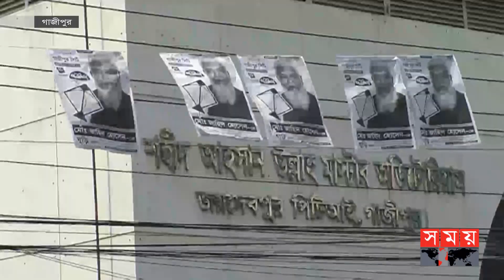নির্বাচন প্রশ্নবিদ্ধ হলে ভোট স্থগিতের হুঁশিয়ারি সিইসির | Gazipur City Corporation Election | CEC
গাজীপুর সিটিতে নির্বাচন প্রশ্নবিদ্ধ হলে সঙ্গে সঙ্গে ভোটগ্রহণ স্থগিতের হুঁশিয়ারি দিয়েছে নির্বাচন কমিশন। প্রার্থীদের সঙ্গে মতবিনিময় অনুষ্ঠানে প্রধান নির্বাচন কমিশনার বলেন, ভোট নিয়ে বহির্বিশ্বের সমালোচনা বন্ধ করতে এই সিটির নির্বাচন গুরুত্বপূর্ণ। মেয়র ও কাউন্সিলর প্রার্থীরা ভোটের মাঠে কালো টাকার ব্যবহার বন্ধ, ভোট কেন্দ্রে নিরাপত্তা ও প্রশাসনের নিরপেক্ষ ভূমিকার দাবি জানান।